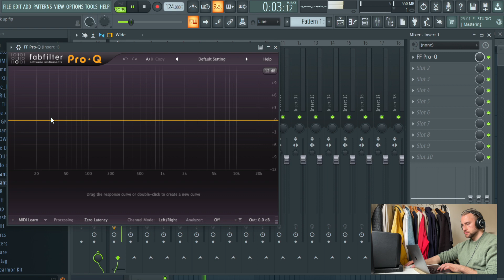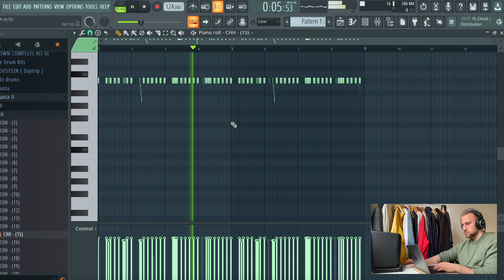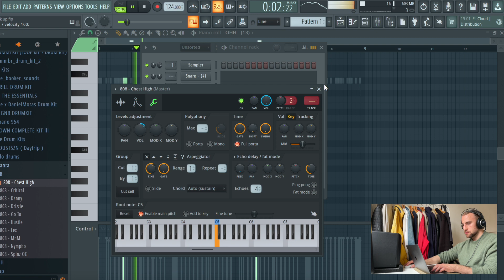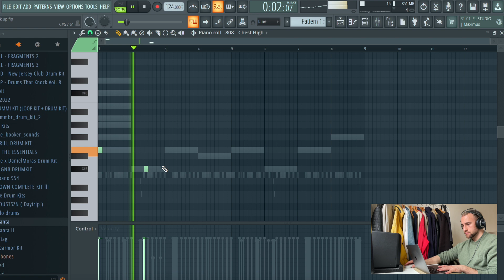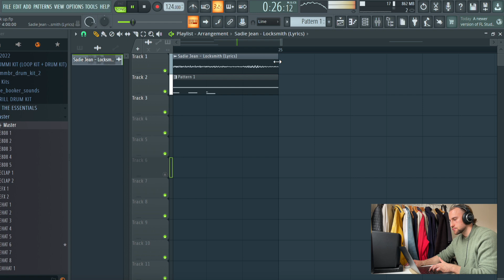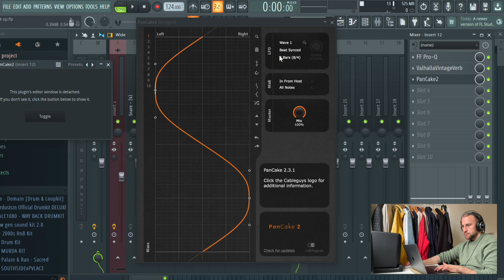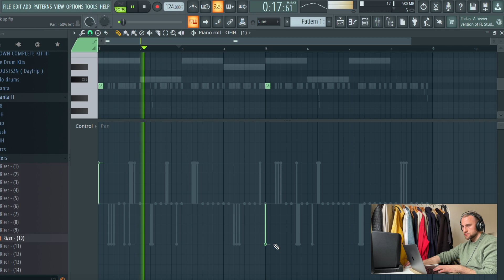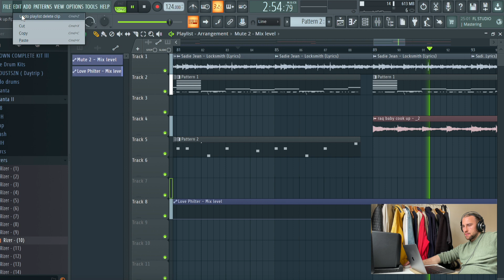Flipping a Pop Sample Into a RaqBaby Type Beat | FL Studio Cookup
Flipping Sadie Jean's "Locksmith" into a RaqBaby Type Beat.

Songs I've produced:

Arz - Emirates

00:00 Sample
01:28 Drums
09:42 808s
13:12 Intro & Hook
18:37 Beat Arrangement & Mix